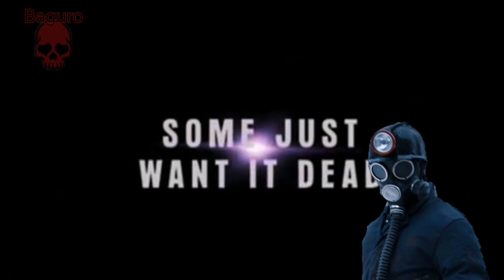películas con mamíferos prehistóricos 🦣🦣 🦣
Jacob lizotte: above the lashes

Ethan meixsell: fight or fight